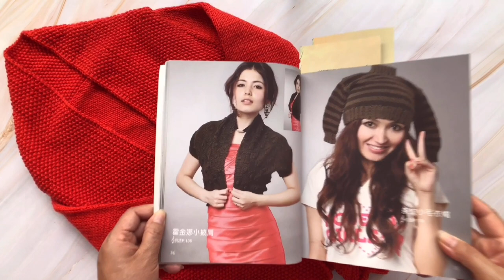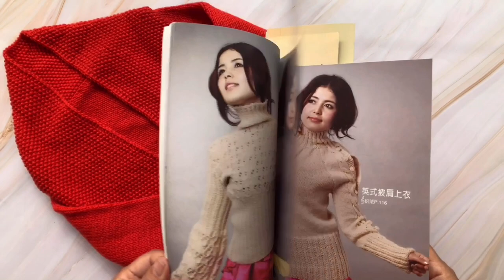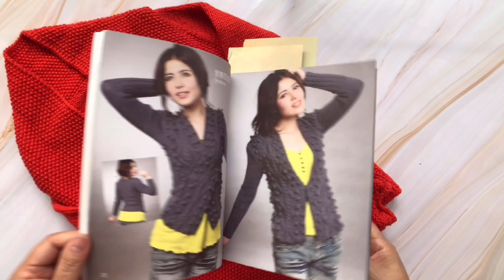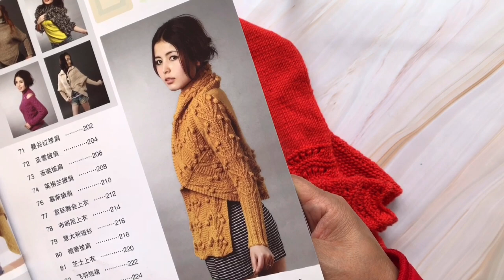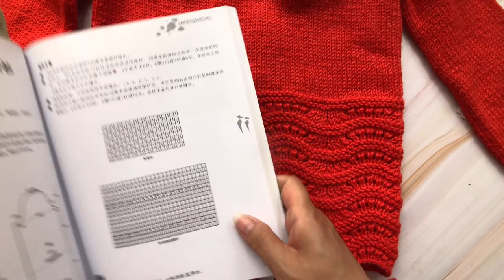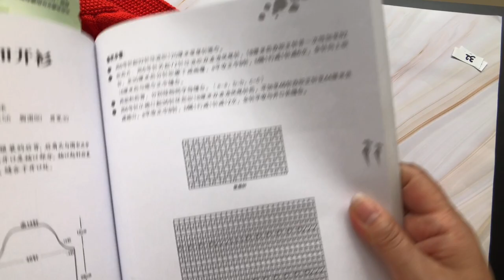How to design and knit creative sweaters? Knitting book writers teach you 编织DIY3940